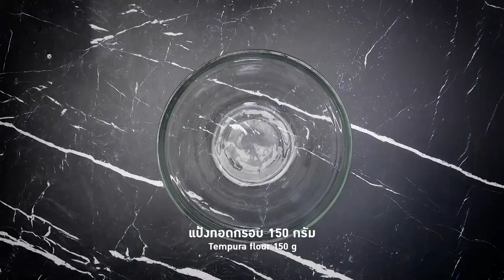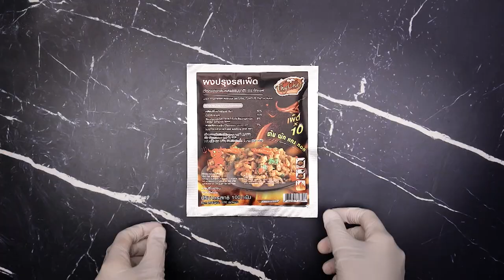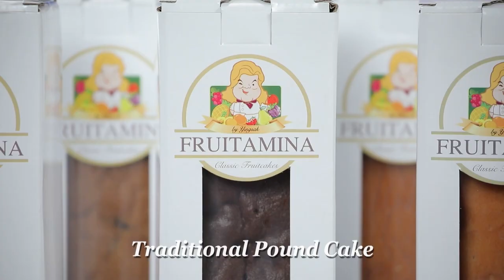เต็มปากเต็มคำ (ข้าวโพด) คอร์นชีสเกาหลี l EP.185 (1/3)